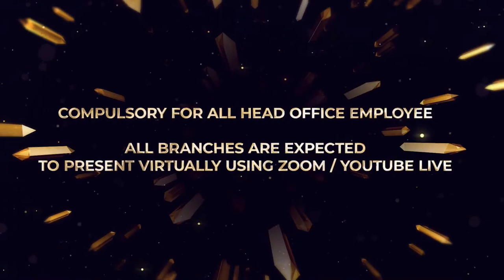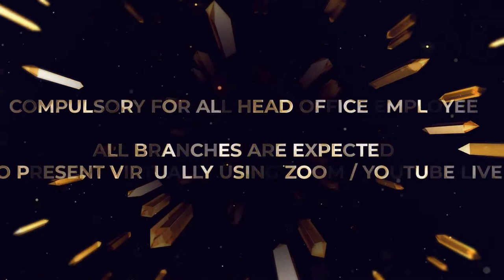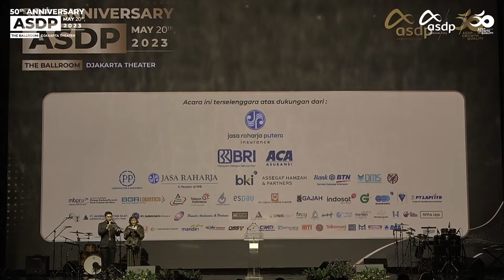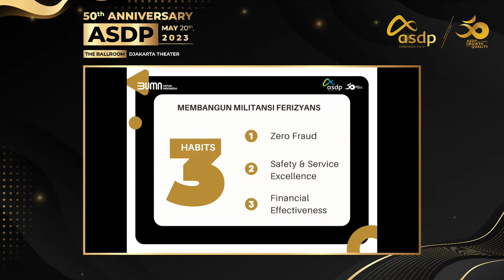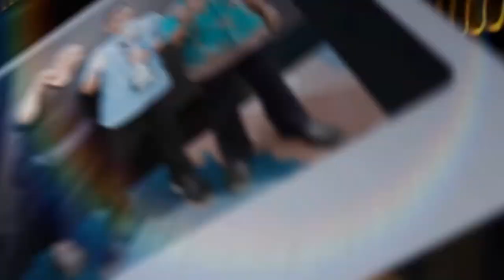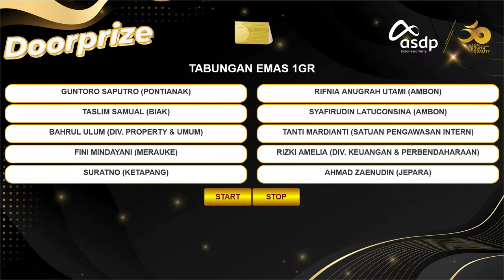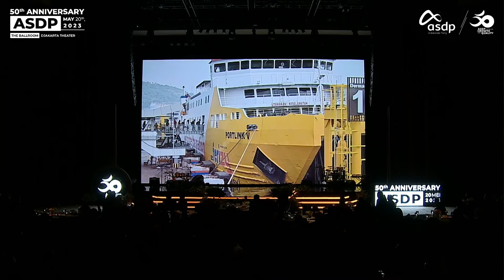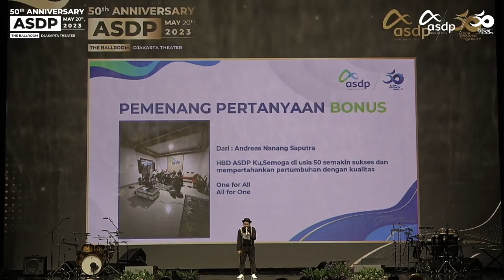50th ANNIVERSARY PT. ASDP INDONESIA FERRY (PERSERO)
ASDP Sustaining Growth with Quality